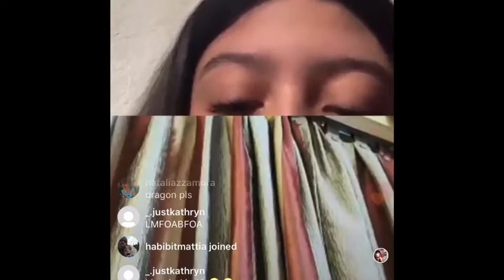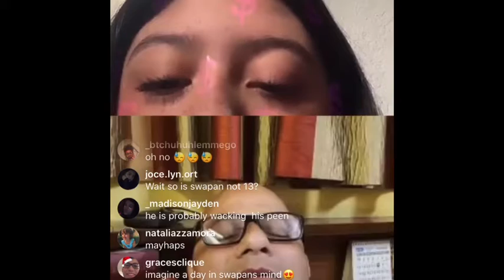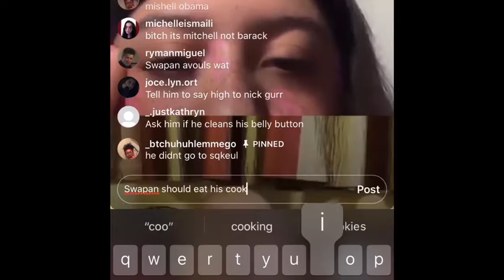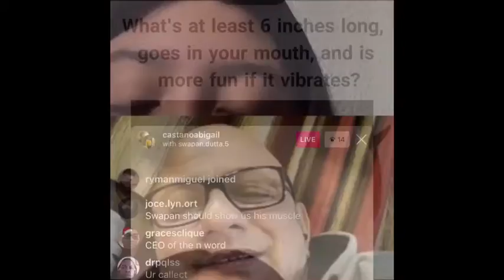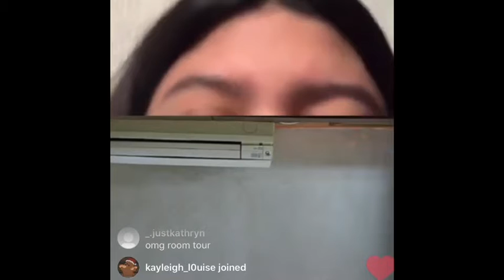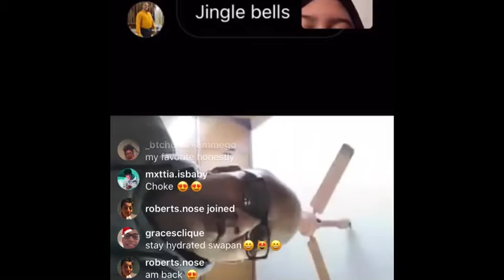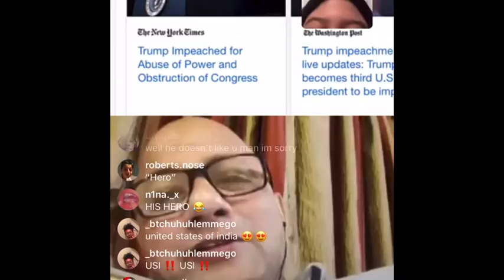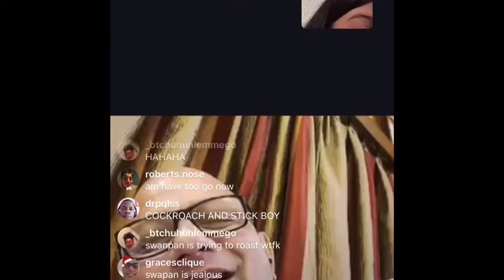The Chronicles of Swapan Dutta - Volume 2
Swapan Dutta starts singing songs from homeland, and starts spreading Christmas joy to us all. *VERY FUNNY BUT WEIRD ENDING*